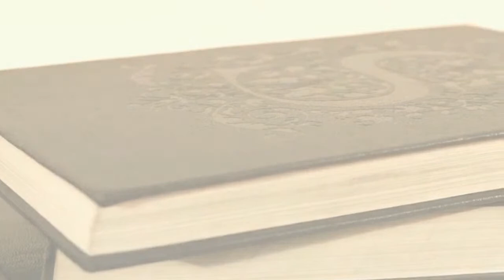Whistle for the Choir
The people of Astoria remember a time when the town was thriving. Fishing boats, whalers, and logging all fed into a vibrant local economy enriched by artists, musicians, and restaurants.

But all that is a distant memory. When the old-growth Forrests were depleted, and the whales migrated to safer seas, the city slowly fell deep into debt.

A shadow organization has slowly been purchasing all of the property as the residents sell off and move away. The former glory of the town is fading into despair and poverty.

The party has been hired to investigate a burglary of the local lighthouse by the Johnny Rottens a local band of outlaws.